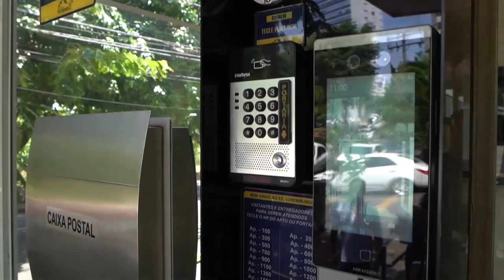Podcast Tecnoseg na Band News: Falando de segurança EP:01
Podcast Tecnoseg na Band News.. Falando de segurança
EP:01